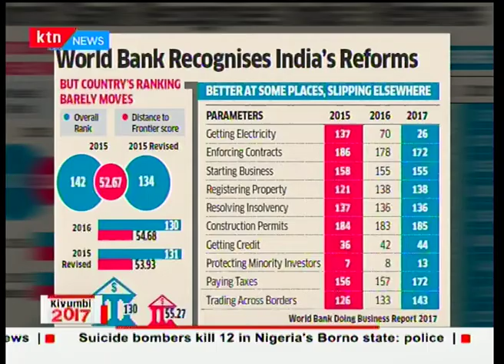The African Development Funds aims to create over 25M jobs and employ 20M youths